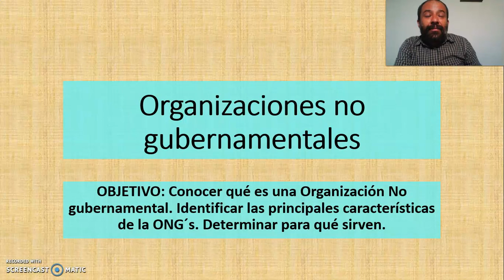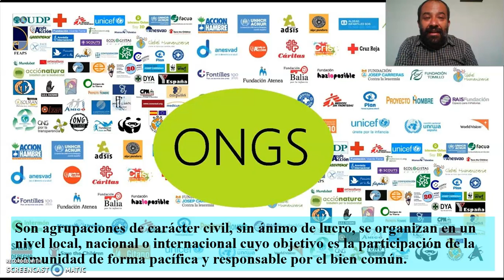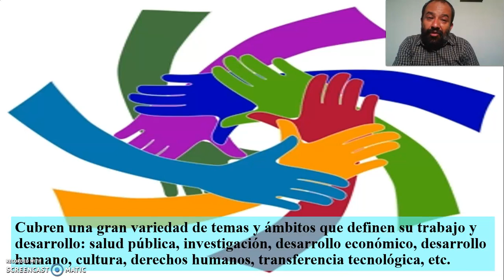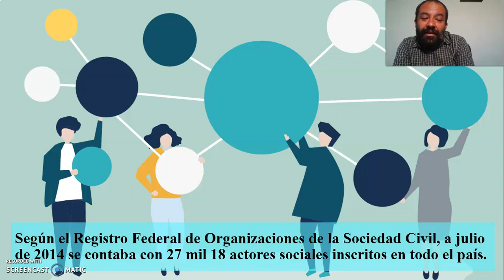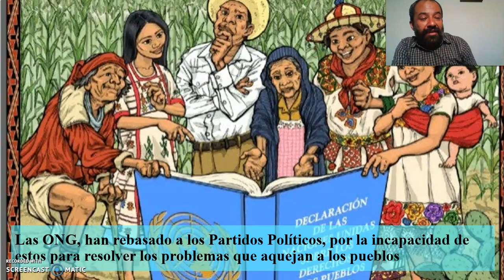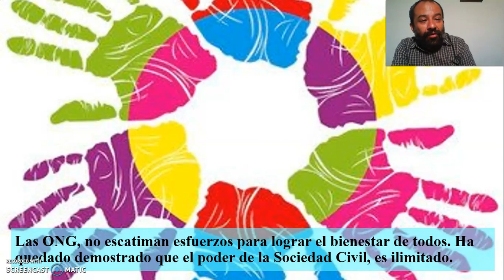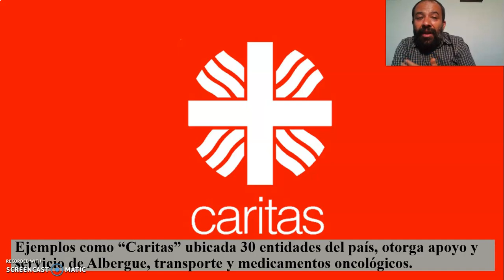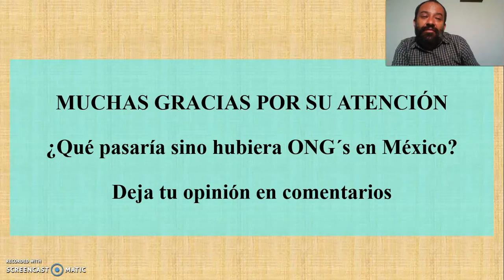Qué son y cómo funcionan las Organizaciones No Gubernamentales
¿Quieres saber cómo las ONG hacen una diferencia en el mundo? ¡Este video te explicará qué son las organizaciones no gubernamentales y cómo funcionan!